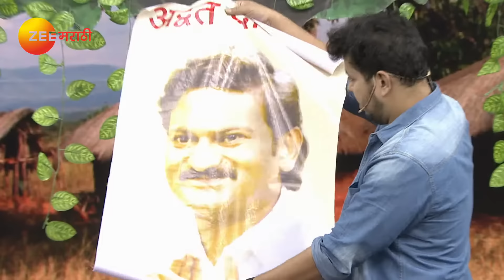Mahesh Manjrekar चा बर्थडे हास्याचा धमाका | Chala Hawa Yeu Dya | Zee Marathi | Bhau Kadam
The episode features Marathi Celebrities Mahesh Manjarekar, Viraj Madke, Chhaya Kadam and more.  Also, watch some really funny acts in between that will tickle your funny bone. The show is hosted by Nilesh Sable.

Chala Hawa Yeu Dya is a Marathi comedy television entertainment show starring an ensemble cast of Nilesh Sable, Bhau Kadam, Kushal Badrike, Sagar Karande, Bharat Ganeshpure, and Shreya Bugade. This Marathi comedy TV show is filled with hilarious comedy sketches, witty commentary, and well-known Indian celebrity appearances, making it a favourite among fans of Marathi humour.